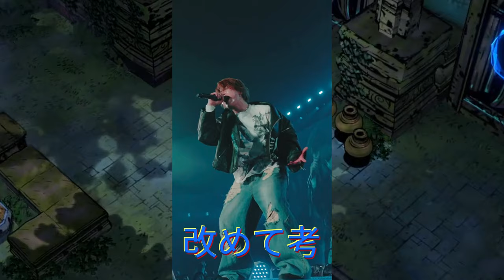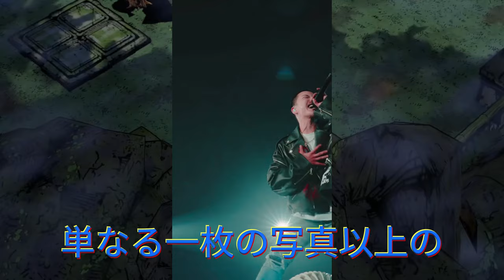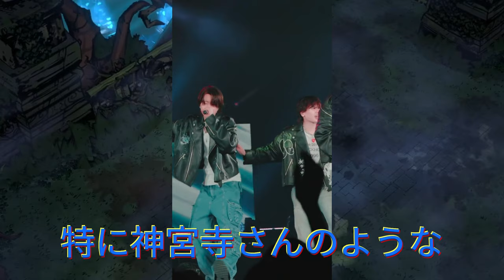LEOがLAから帰国後初の生出演！『ラヴィット！』で見せる新たな姿に期待！LEOファン必見！LA帰国後初の生出演を見逃すな！7月25日『ラヴィット！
明日7/25(木)8:00-
TBS「ラヴィット！」

LEO 生出演